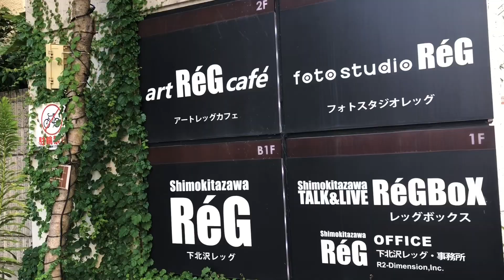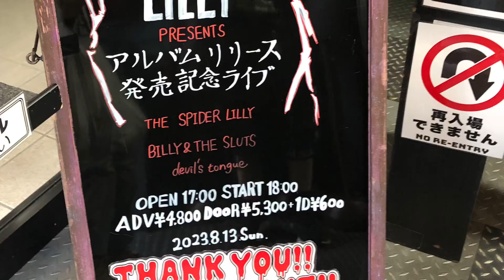THE SPIDER LILLY PRESENTSアルバムリリース記念ライブを追いかけて！